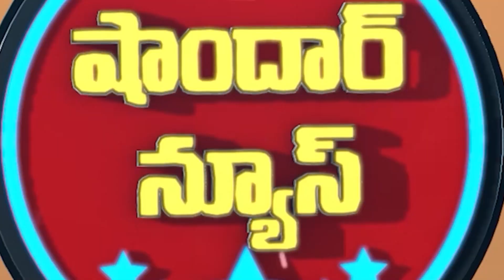Doctor Runs For 3km To Save His Patient's Life | Stuck in Traffic | Shandar News | SumanTV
SumanTV is an official YouTube Channel that will constantly keep you updated with the latest breaking news, trending topics, entertainment videos ,exclusive Interviews, health and beauty tips, numerology tips, and others. Stay updated with Tollywood's latest happenings and other social media viral news exclusively on Suman Channel. SumanTVTelugu SumanTVNews SumanTeluguTV .Suman TV is stepping ahead of other brands on YouTube with its variety of unique content delivering strategies, including interviews in entertainment and political backdrop. Suman TV is now all set to enlighten and entertain its viewers with exclusives interviews and celebrity interviews. Suman TV is always at the forefront in providing its users with a variety of content through interview which will be taken by produced by experienced and content-driven SumanTV anchors like Roshan, Manjusha, Jaya, Nirupama, Nagaraju, , Netaji, Geeta and others.